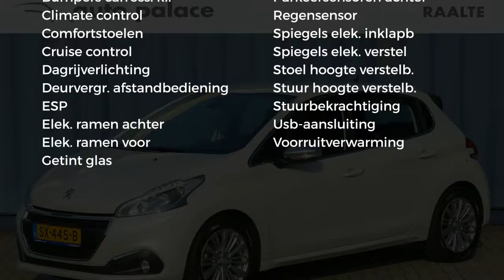Peugeot 208 1.2 Puretech 82pk Allure |Navigatie|Cruise|Clima|Parkeersenoren